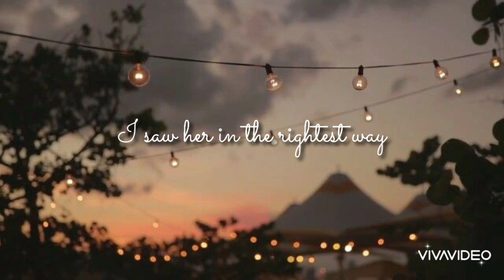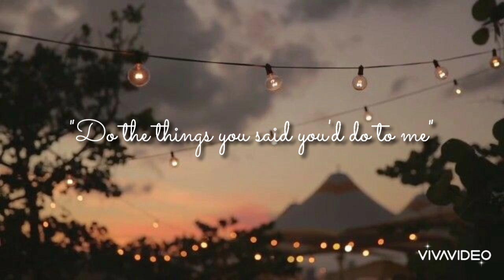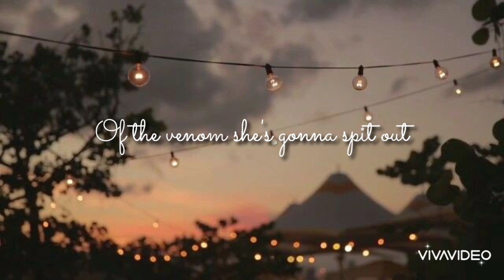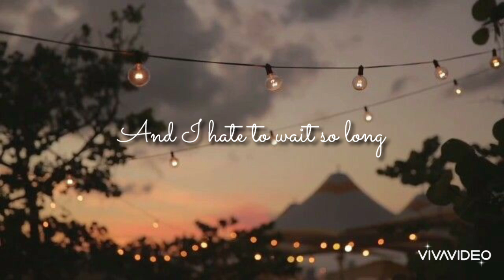Sailor Song - Gigi Perez (lyrics)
Song: Sailor Song
Artist: Gigi Perez
Picture: Unknown. Please let me know if you know the artist!

Lyrics:

I saw her in the rightest way
Looking like Anne Hathaway
Laughing while she hit her pen and coughed, and coughed
And then she came up to my knees
Begging, "Baby, would you please
Do the things you said you'd do to me, to me?"

Oh, won't you kiss me on the mouth and love me like a sailor?
And when you get a taste, can you tell me, what's my flavor?
I don't believe in God, but I believe that you're my savior
My mom says that she's worried, but I'm covered in this favor
And when we're getting dirty, I forget all that is wrong
I sleep so I can see you 'cause I hate to wait so long
I sleep so I can see you, and I hate to wait so long

She took my fingers to her mouth
The kind of thing that makes you proud
That nothing else had ever worked out, worked out
And lately, I tried other things
But nothing can capture the sting
Of the venom she's gonna spit out right now, oh

I know that you've been worried, but you're dripping in my favor

And we can run away to the walls inside your house
I can be the cat, baby, you can be the mouse
And we can laugh off things that we know nothing about
We can go forever until you wanna sit it out